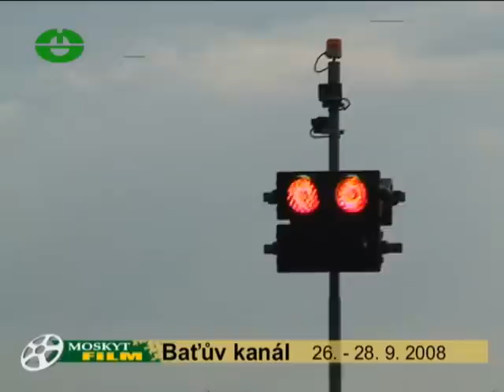Plavba na lodi Zapa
Plavba členů občanského sdružení Moskyt po Baťově kanále.